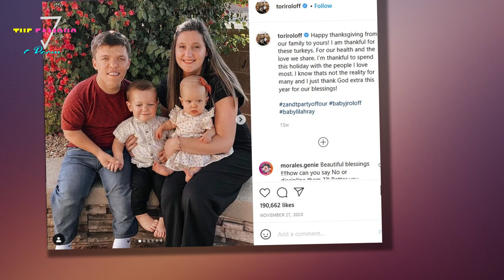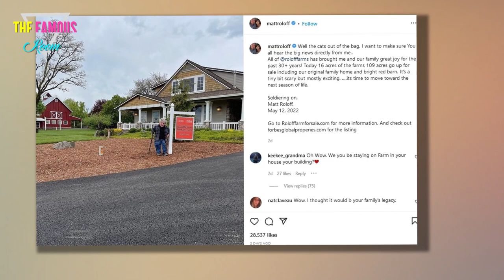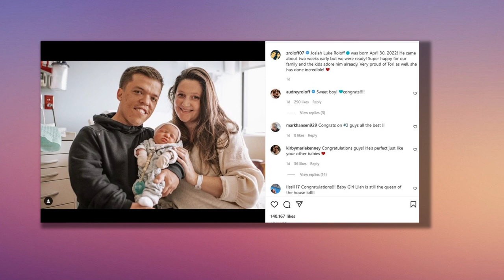Matt Roloff’s ‘manipulative’ girlfriend Caryn Candler ‘ruining’ Zach - LPBW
LITTLE People Big World fans have slammed Matt Roloff's 'manipulative' girlfriend Caryn Candler for 'ruining' Zach's chance to buy the north side of the family farm.    Viewers criticized 53-year-old Caryn for her interference as Zach, 32, explained how negotiations fell through.  On tonight's premiere episode of Little People Big World, Zach revealed why talks had broken down between he and his dad, 60.    "All of a sudden he makes excuses, and reasons why we're not good enough to run the farm... I was offended by the feeling of, 'you're missing something Zach, whether you don't have the money or the skill set'".    He added: "The price he is quoting is more than I can afford... he went beyond the normal appreciation."    Zach also said that he felt Caryn's involvement "altered the meeting" and that she was the one who said "this is over".  Taking to Reddit, many angry fans spoke out against Caryn, who is Matt's girlfriend of five years.    One wrote: "Caryn seriously needs to back off! I get that they are 'life partners' but it’s not her property, she shouldn’t have been part of an"